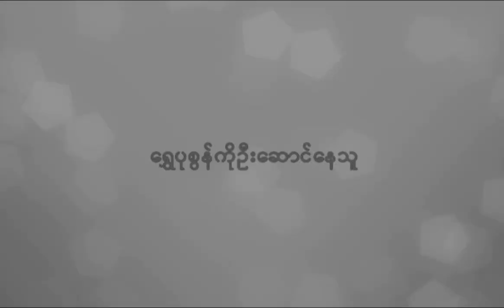ရွှေပုစွန်ကို ဦးဆောင်နေသူ ဒေါက်တာတင့်စိုးလင်း - Cover Story Interview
နှစ်ပေါင်းများစွာ နာမည်တစ်ခုဖြင့်အောင်မြင်နေသည့် ရွှေပုစွန်လုပ်ငန်း၏အောင်မြင်မှုနောက်ကွယ်မှအကြောင်းတရားများကိုသိရအောင် ရွှေပုစွန်ကိုဦးဆောင်နေသူ ဒေါက်တာတင့်စိုးလင်းနှင့်တွေ့ဆုံမေးမြန်းထားသည့်အင်တာဗျူးကို ဖော်ပြပေးလိုက်ပါသည်။